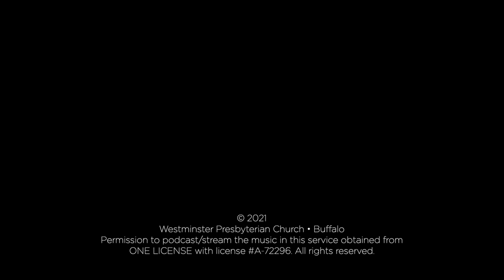O Savior of the World (Goss)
O Savior of the World
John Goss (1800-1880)